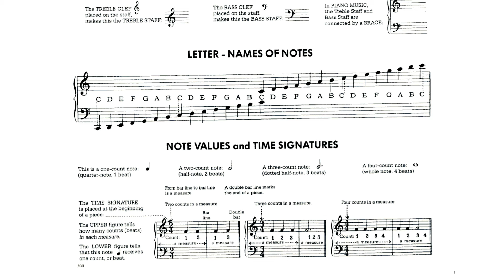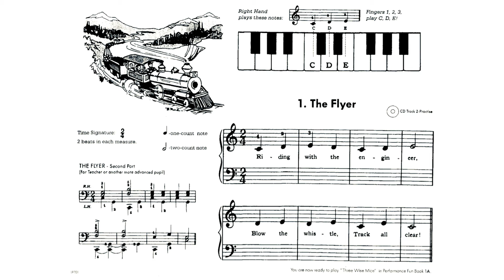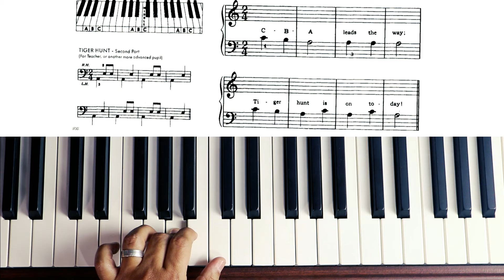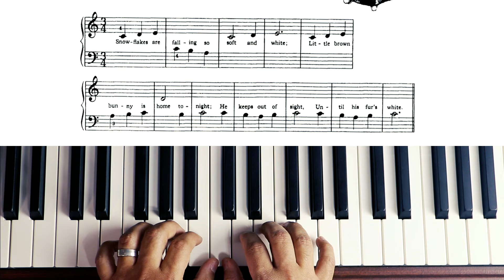أسهل كورس تعليم بيانو الحلقة 2 The Easiest way to learn Piano Episode 2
لتحميل الكتاب
هنتعلم النغمات الاساسية والنوتة
نتعلم نغمات C  D  E في اليمين
C  B    A في الشمال
وايه هو G Clef and F Clef
وهنتعلم الايقاعات الاساسية والزمن الموسيقي وطريقة التدريب علي البيانو